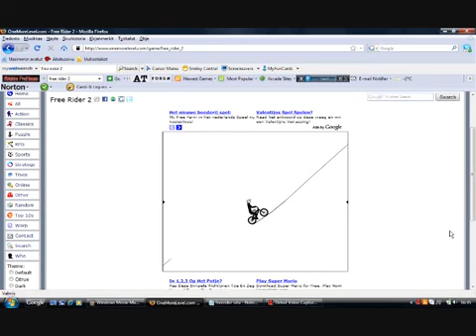funny mistakes in freerider 2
these are funny accidents in the free rider 2 game...